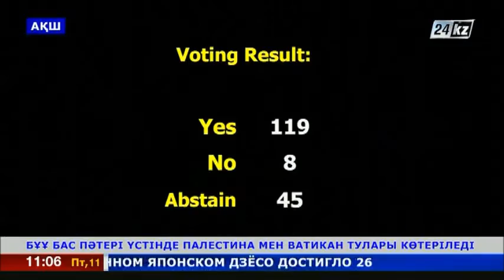БҰҰ бас пәтері үстінде Палестина мен Ватикан тулары көтеріледі